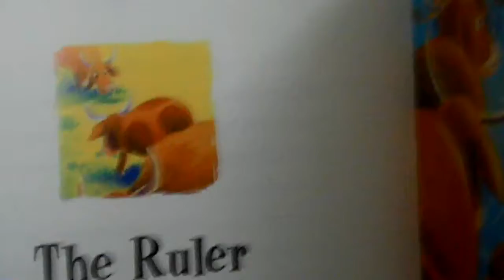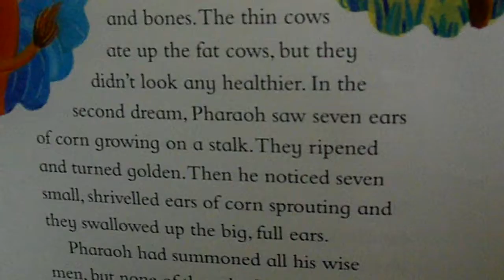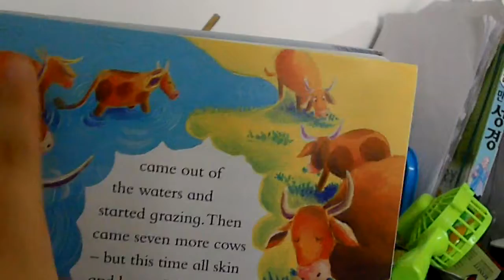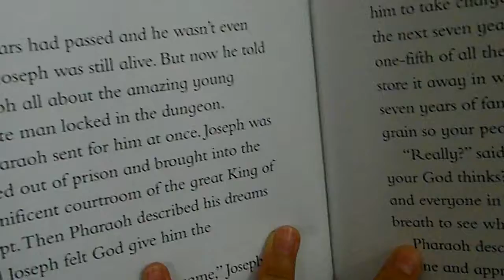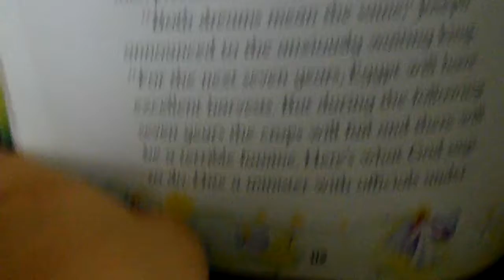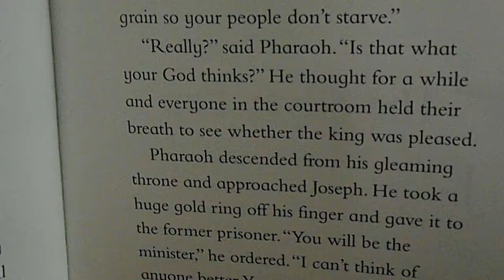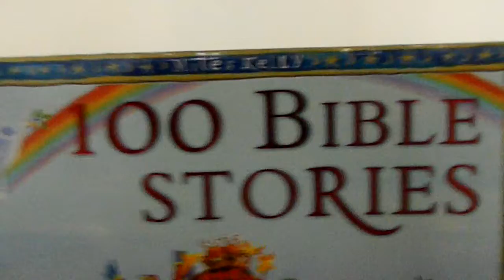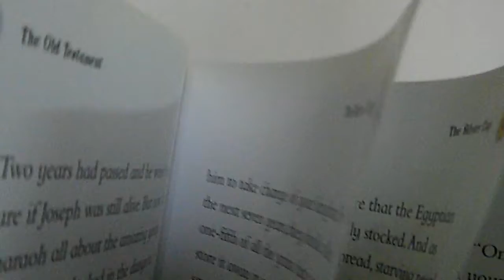‹Kids›Grace：Wonderful Bible Story‹성경이야기›– 100 The Ruler of Egypt